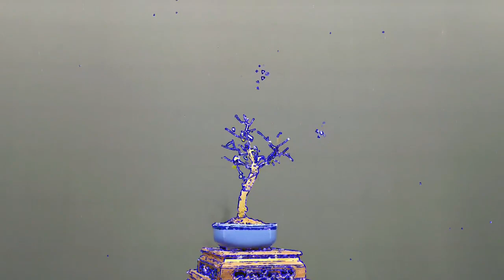园艺 榆树盆景